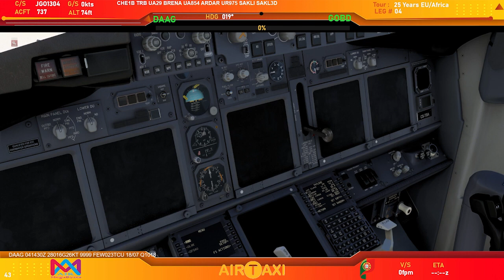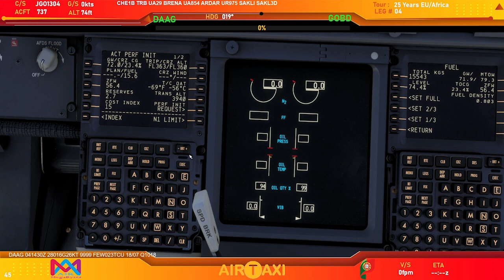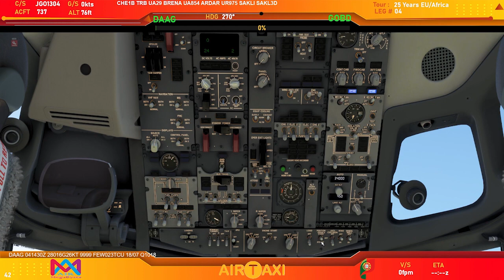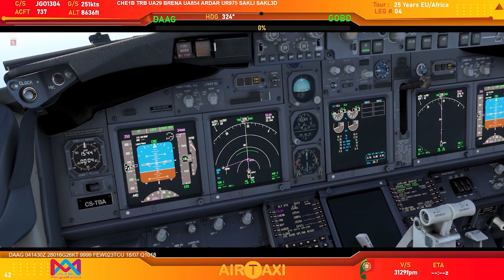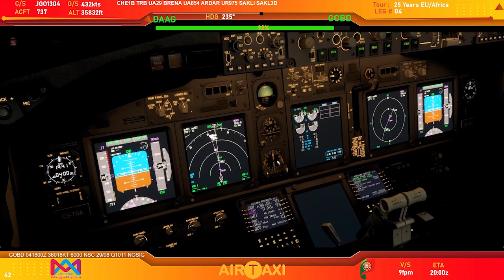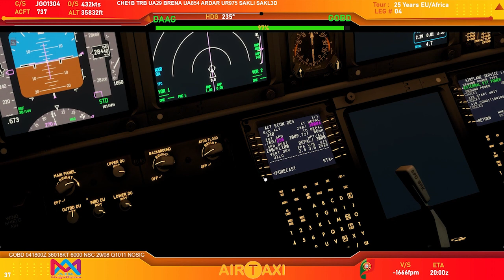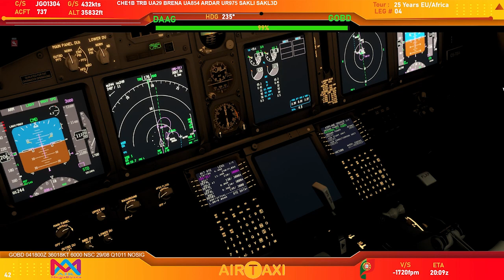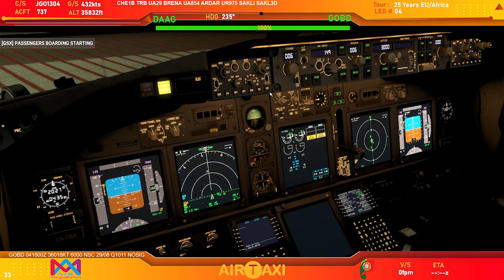25 Years EU/AF LEG #04 DAAG - GOBD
Ivao world tour 25 Years Europe and Africa Leg #04 from Algiers to Dakar with a Boeing 737-800